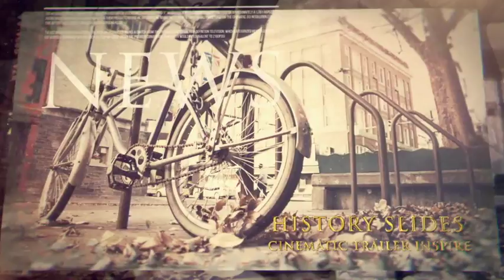Cinematic Trailer | After Effects template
Last Update: 27 May 15
Created: 27 May 15
After Effects Version: CC 2015, CC 2014, CC, CS6, CS5.5, CS5
Universal Expressions: Yes
Resolution: 1920x1080
File Size: 96MB
Media Placeholders: 33
Text Placeholders: 23
Category: (openers)

Description: Professional template Cinematic Trailer is a high quality, well organized and easy customizing template. Perfect For: Travel slideshow, Holiday, photo video slide show. Movie or tv show opener . Special events any media opener, trailer, intro, promo quick elegance video,  parallax slideshow,  modern reel and any other slideshow photo album or demo reel with elegance parallax titles. Create travel slideshow, simple slides, minimal slideshow, company history video, urban demo reel, trailer, scrolling slides, grunge media opener, sport event, present a new brand, education video, tutorial, christmas, birthday, anniversary, memorial day, wedding day, you can make any event! Create...